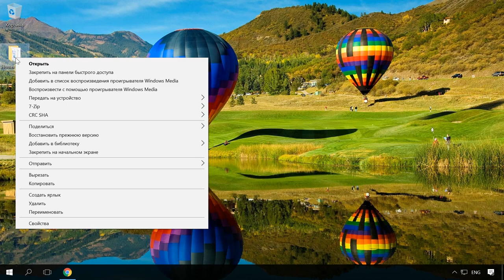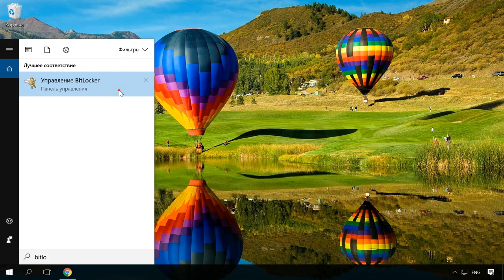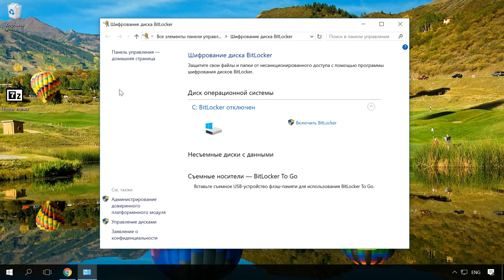Как установить пароль на папку или файл компьютера с Windows 10, 8 или 7 🔐📂💻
👍 Смотрите как установить пароль на папку с файлами в Windows 7, 8 или 10. Самым простым и главное бесплатным способом установить пароль на нужную папку, на данный момент является использование программы архиватора. На сегодняшний день все популярные архиваторы поддерживают установку пароля на архив.

Как зашифровать файлы и папки используя EFS в Windows 10, 8 или 7

Содержание:
00:00 - Вступление;
0:24 - Что можно сделать с помощью бесплатного архиватора 7-Zip ?
0:45 - Как заархивировать папку и установить на неё пароль

Так, с помощью бесплатного архиватора 7-Zip можно устанавливать пароль на архивы 7z и ZIP. Можно создавать и другие архивы, но установить пароль возможно лишь на два указанных выше типа.
Так как программа находится в свободном доступе, установить 7-Zip можно скачав с официального сайта, ссылка на который будет в описании
Чтобы заархивировать папку и установить на неё пароль:
• Кликните правой кнопкой мыши на нужной папке.
• Перейдите в контекстное меню 7-Zip / Добавить к архиву.
• Выберите формат архива 7z или zip, так как для других форматов шифрование и установка пароля на архив не поддерживается.
• Перейдите к разделу Шифрование и Введите желаемый пароль архива.
• Ok.
• Вот наша заархивированная папка.
• Исходную папку можно удалить.
• Открываем архив.
• Как видим, для доступа к архиву нужно ввести пароль.
• Вводим его. Ok.
• Архив открыт.

Существует также множество программ для установки пароля на папку. Но, к сожалению, те программы, которые достойны внимания являются платными, а бесплатные не делают должным образом того, что от них требуется - просто делая вашу папку скрытой.

Если вам необходимо защитить свои файлы и папки от несанкционированного доступа или установить пароль на весь диск или систему, то в таком случае рекомендую использовать встроенный в Windows инструмент для шифрования дисков - Bitlocker. Ссылка на видео о том, как зашифровать диск с Bitlocker будет в описании

Будем рады ответить на любые вопросы в комментариях. Всем спасибо за внимание, удачи.

Смотрите другие ролики на тему: ПарольФайл, ПарольПапка, ZIPАрхив, Шифрование, Bitlocker, #7-Zip.